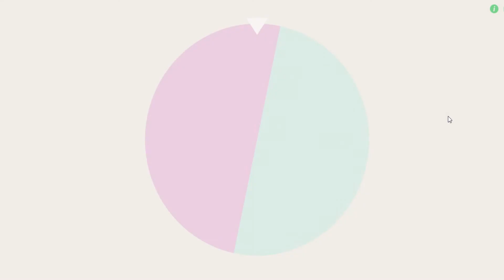EL PRIMER EQUIPO COLOMBIANO EN LA EUROAMERICANA | Cúcuta Deportivo vs Osasuna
Cúcuta deportivo recibe al Osasuna de España, un equipo con nombres como Azpilicueta, Monreal, Juanfran, Carlos Vela, Portillo entre otros.